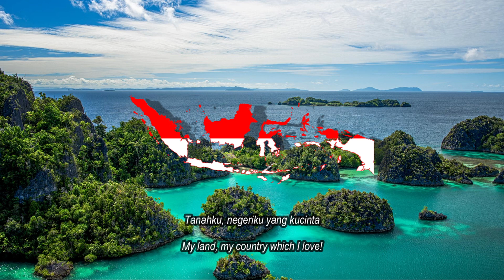National Anthem of Indonesia | Indonesia Raya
"Indonesia Raya" is the national anthem of Indonesia. It has been the national anthem since the Proclamation of Indonesian Independence on 17 August 1945. The song was introduced by its composer, Wage Rudolf Supratman, on 28 October 1928 during the Youth Pledge in Jakarta.